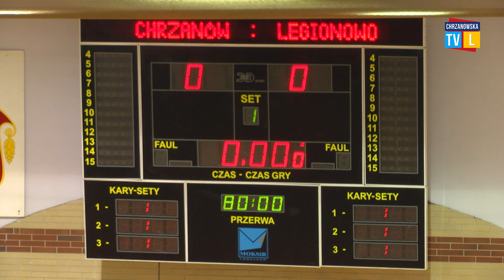KPR Legionowo wysoko wygrywa w Chrzanowie